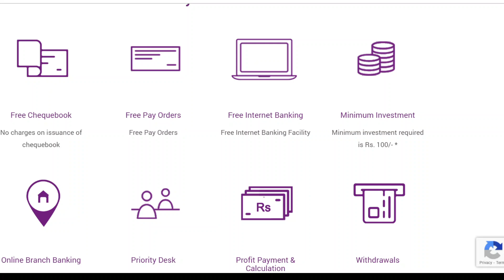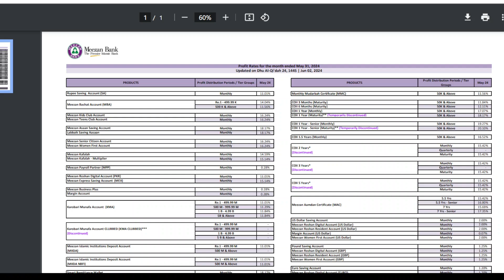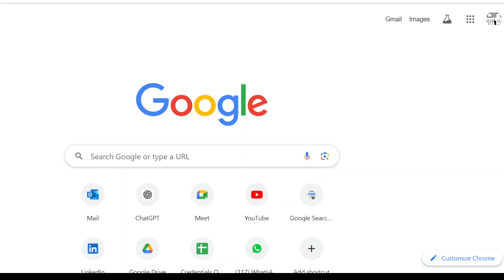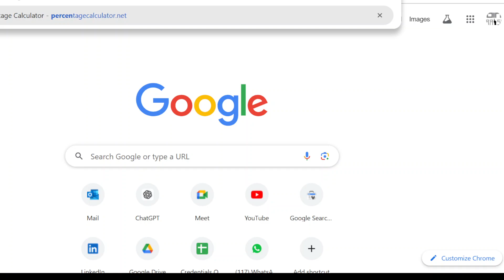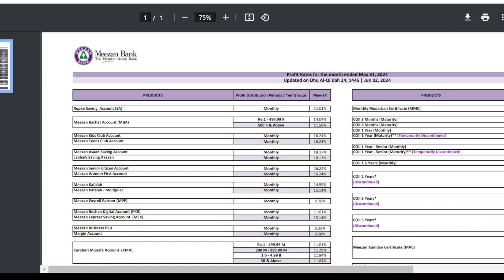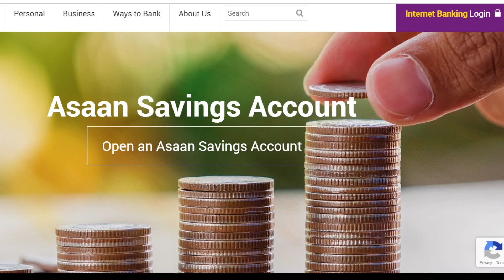Meezan Saving Account Profit Rates | Asaan Saving Account | Interest Rate Calculation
In this video, we explore the profit rates and features of Meezan Bank's Saving Accounts, specifically the Meezan Saving Account and the Asaan Saving Account. As Pakistan's leading Islamic bank, Meezan Bank offers Shariah-compliant savings solutions with competitive profit rates. We provide insights into how these profit rates are determined and demonstrate the calculation process using the Meezan Saving Account Rate Calculator, helping viewers estimate their potential earnings based on their average monthly balance. Additionally, we highlight the Asaan Saving Account's lower minimum balance requirements, making it accessible to a broader audience. Key topics covered include Meezan Saving Account Profit, Meezan Saving Account Interest, and Meezan Saving Account Rate Calculator, providing comprehensive information for optimizing your savings with Meezan Bank.